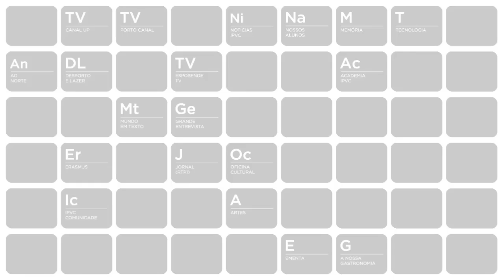Dia Mundia Da Criança edição 2011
Dia Mundial da Criança - Actividades Escola Superior de Educação